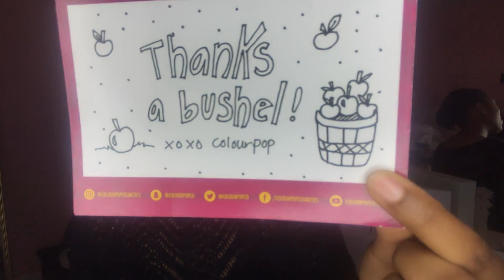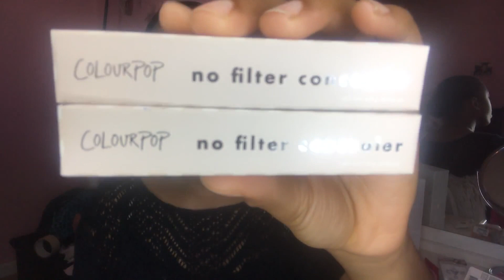Shopping Haul | Colourpop, Juvia's place +more..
Ayo Loves!

In todays video I will be doing a Shopping Haul.

SC @abxo_nae

FAQs
Name : Naomi
Ethnicity : Haitian
Education: College Sophomore  Pre Nursing
Height : 5ft 3in

If this is your first time on my channel. I am Naomi. Just a girl on life's adventure sharing my experience, tips, and fun times. In my channel you will find fashion, chit chats, occasional vlog, beauty related topics, college, grwm, and of course natural hair videos.